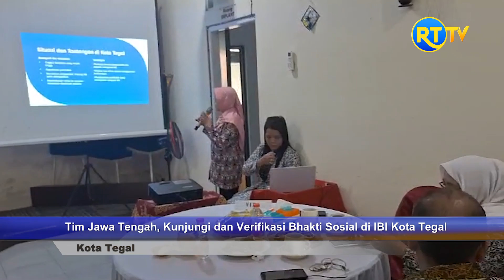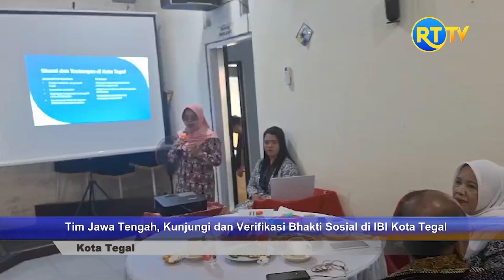Tim Jawa Tengah, Kunjungi dan Verifikasi Bhakti Sosial di IBI Kota Tegal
Tim dari Provinsi Jawa Tengah yang terdiri dari BKKBN, DPPKBP2PA dan IBI melakukan verifikasi serta kunjungan lapangan di Ikatan Bidang Indonesia (IBI) Kota Tegal, dengan tujuan untuk menilai kegiatan bhakti sosial dalam rangka Hari Ulang Tahun (HUT) IBI. Upaya tersebut dilakukan untuk bersama dalam mencegah stunting. Dan ada tiga daerah yang dilakukan kunjungan yaitu Kabupaten Kebumen, Wonogiri dan Kota Tegal.

Ikuti perkembangan terbaru dari berita di website resmi Radar Tegal dan follow